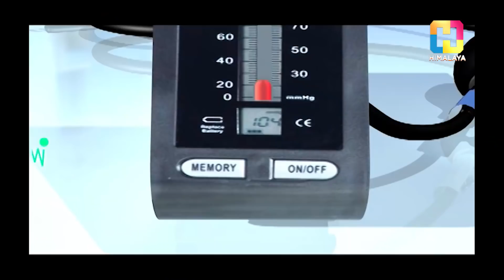डा. शिवचन्द्र अमात्य ( वरिष्ठ हाड जोर्नी तथा नशा रोग बिशेषज्ञ ) HEALTH STATION